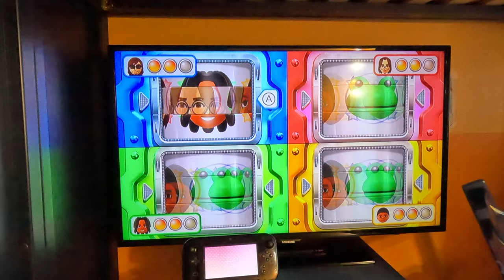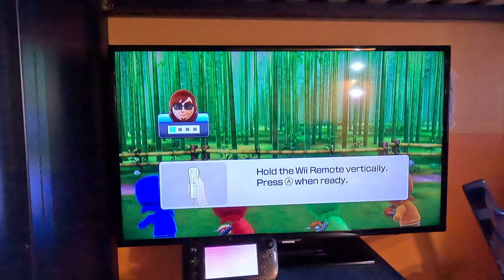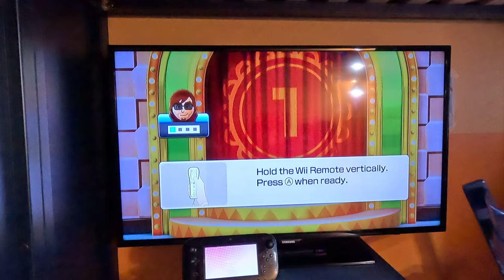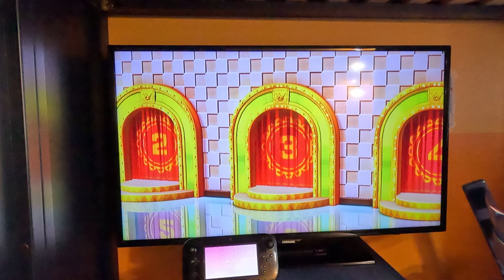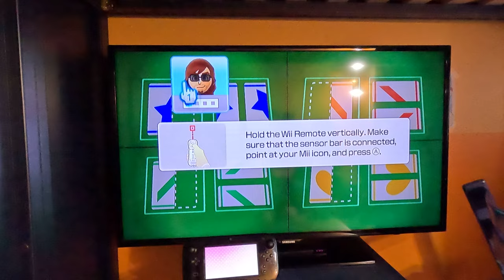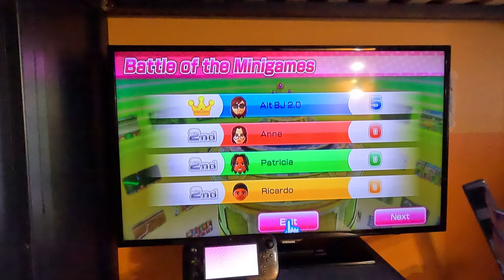Wii Party U Gameplay - Battle of the Minigames (Alt BJ 2.0 vs Advanced Difficulty, 4K60fps)